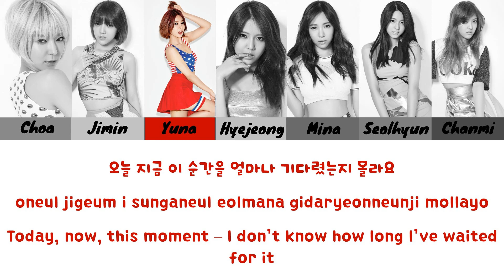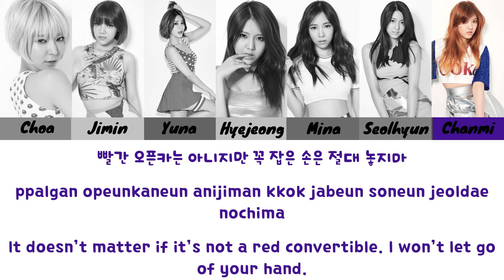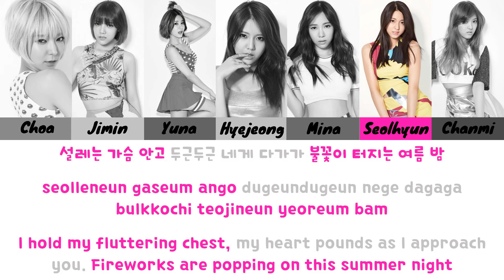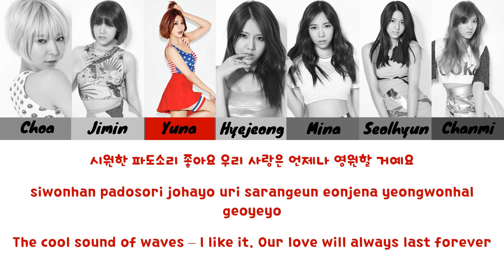AOA - Joa Yo (I Like It) Lyrics (Han/Rom/Eng)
AOA - Joa Yo (I Like It)
Lyrics & Line Distribution

Color Coded:
Choa - Light Blue
Jimin - Silver
Yuna - Red
Hyejeong - Pink
Mina - Light Purple
Seolhyun - Hot Pink
Chanmi - Dark Purple